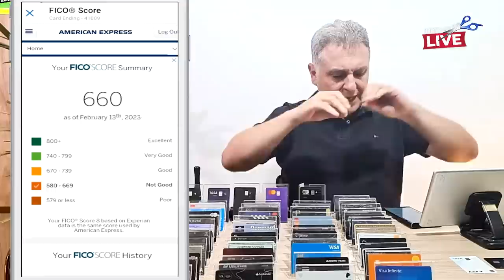💳Trava de Score de Crédito 30 dias, bloqueio do Score, Saiba os motivos que deixa você sem Crédito.